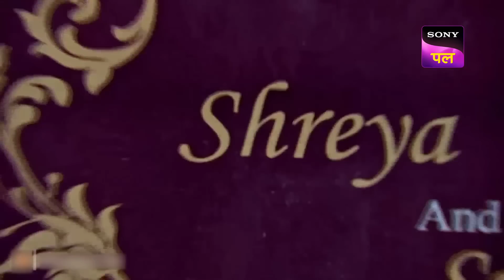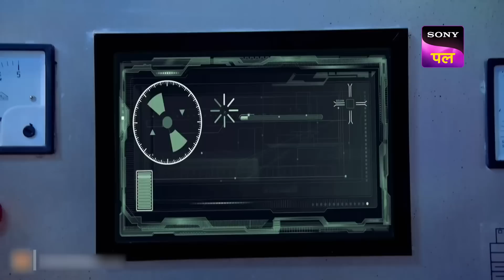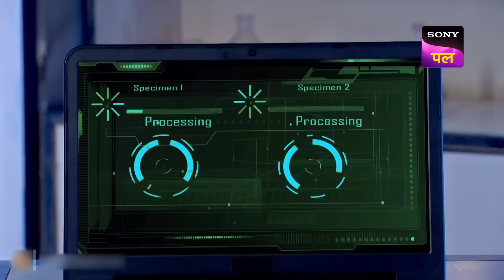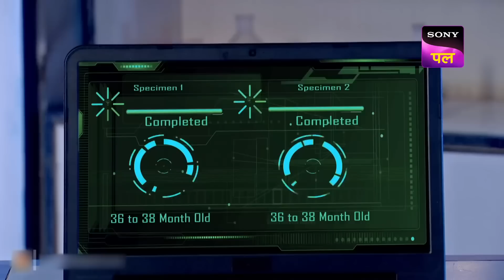Abandoned घर में CID को मिला Human Bones से लिखा गया एक Message! | Best Of CID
Two men fight over whether or not to bury all their gold outside an abandoned house. While they fight over it, they see a skeleton and are petrified. The next day, the CID team starts their investigation. From a few local men, they learn that a long time ago a family stayed in the house. Once they had gone on a vacation to Australia but lost their lives. After their death, everyone believed that the house was haunted and it eventually became abandoned. Who buried the skeletons? Watch this episode of CID to find out.